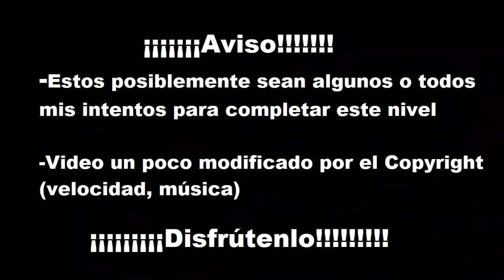E03 Giracoteca | Donde los octomisiles se apilan | Octo Expansión | Splatoon 2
Activa giruptores para llegar a la meta.

Les muestro como paso cada nivel de octo expansión por si están atorados en algún nivel o simplemente se quieren spoilear. No son tutoriales, es la forma en que yo superé los niveles.